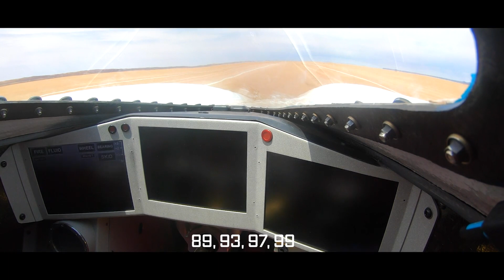FIRST Bloodhound LSR Run!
Day 9 in the Hakskeenpan and Bloodhound completed Run Profile One: A static engine test, followed by a very slow speed (max 100 mph) check of the steering and brakes. It's great to be out of the chocks ready to move on to higher speeds.

We’d love to hear from you! Please let us know what you think or any questions you’d like answering in the comments section below.